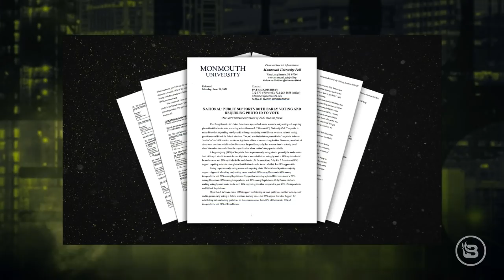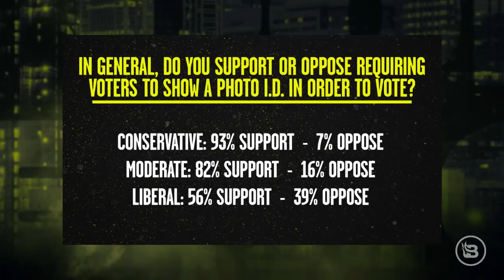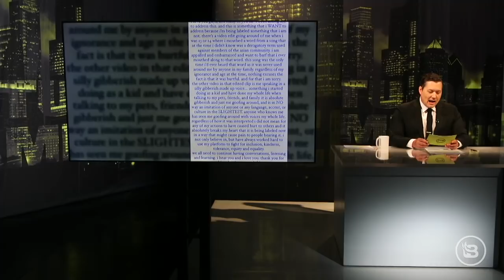Showing Photo Identification at the Polls: Overwhelmingly Popular Despite Media Lies | Ep 294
Stu Burguiere dives into a new Monmouth Poll (Conservanerds unite!) that shows voters of all genders, colors, and creeds overwhelmingly support the idea of showing a legal photo ID to vote at the polls in U.S. elections. So, what has the media been talking about with the "Jim Crow 2.0"? Typical spin. Then, The American Mind's Nate Hochman puts a micro spin on the macro topic of critical race theory with his investigation into a terrifying situation in Loudoun County, Virginia.